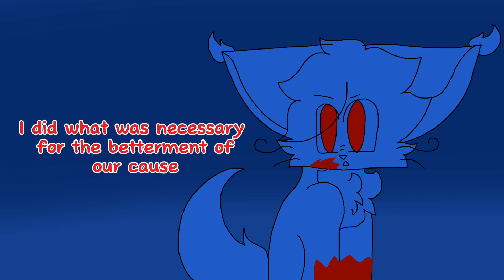(TW) They were just kits… //OC Animatic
Off to therapy with FawnPaw

Story: FawnPaw from SkyClan watches her mentor LeafSpike kill the kits of WindClan’s leader NettleStar.. or so she thinks

Characters:
-FawnPaw (Female)
-LeafSpike (Male)
-MothKit (Male)
-LightningKit (Female)
-QuickKit (Male)

Song: Harpy Hare
Artist: Yaelokre